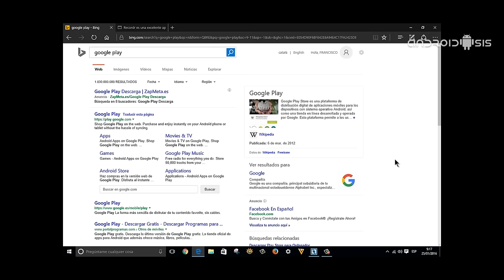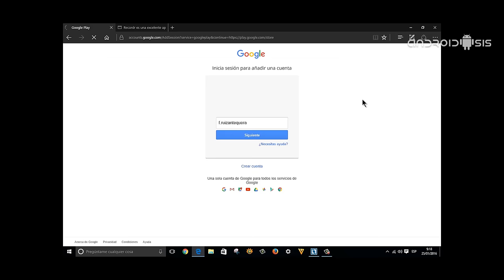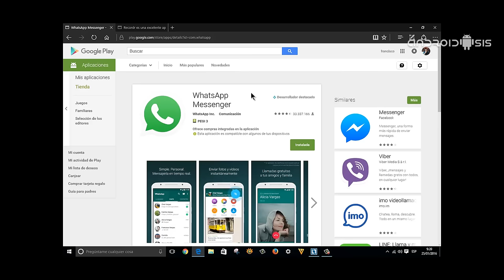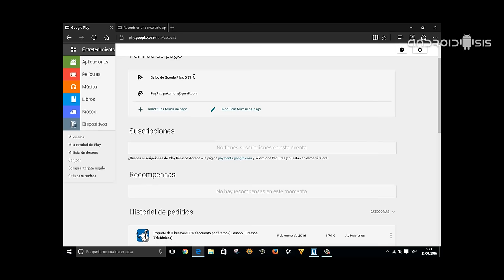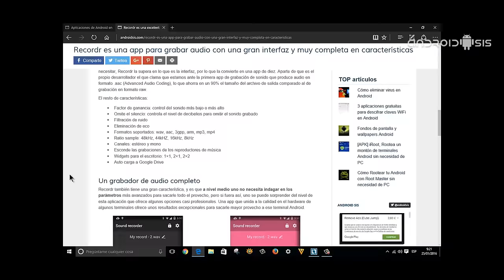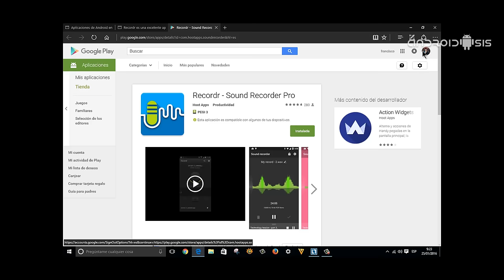Cómo usar Google Play, la versión web del Play Store de Google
Ene ste nuevo vídeo tutorial básico Android les enseño la manera correcta de usar el Google Play, o lo que es lo mismo, la versión web de la tienda oficial de aplicaciones para Android el Play Store de Google desde la que vamos a poder instalar y gestionar las aplicaciones instaladas en todo nuestro terminales asignados a una cuenta de Google.